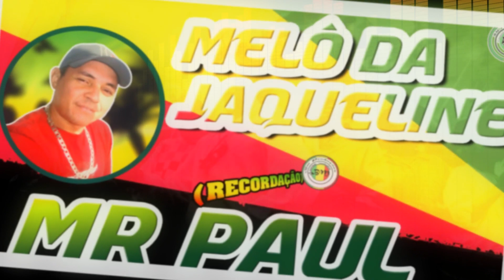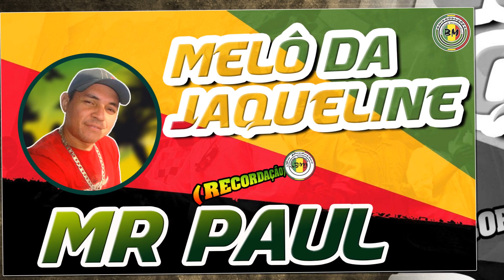MELÔ DE JAQUELINE - MR PAUL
Uma boa recordação do reggae na voz desse astro do reggae da atualidade!